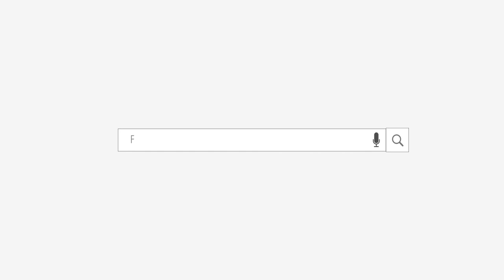Phytogene Zusatzstoffe im Tierfutter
Was sind phytogene Zusatzstoffe? Und was macht es im Tierfutter?
FutterFakten gibt Antworten auf häufige Fragen und Vorurteile rund um Tierfutter und Fütterung.